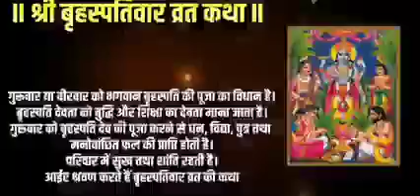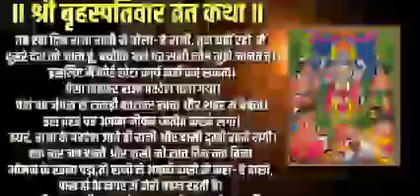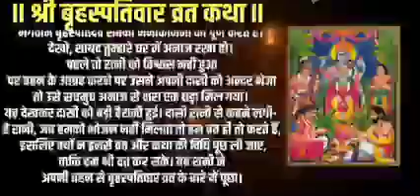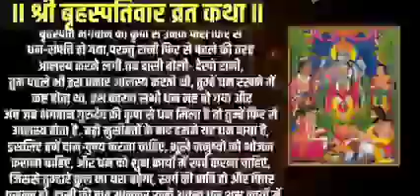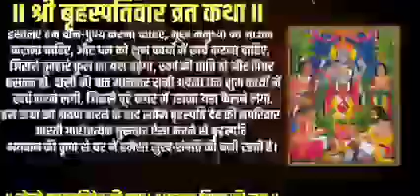बृहस्पतिवर व्रत कथा || वीरवार व्रत कथा